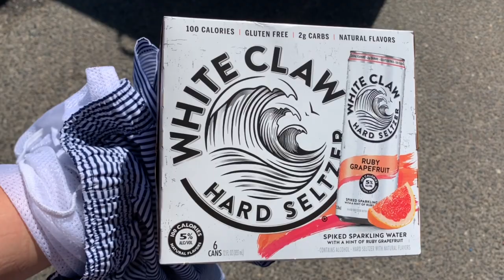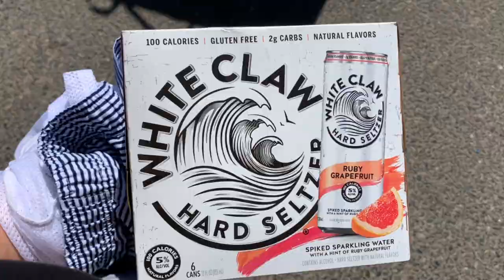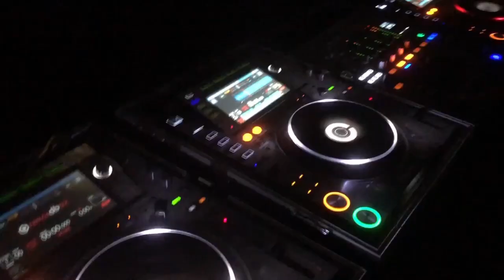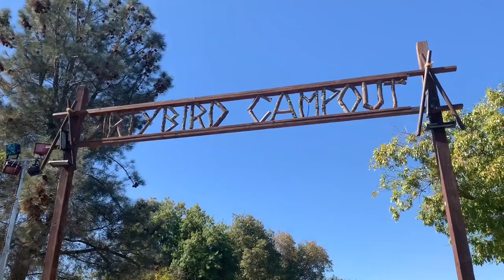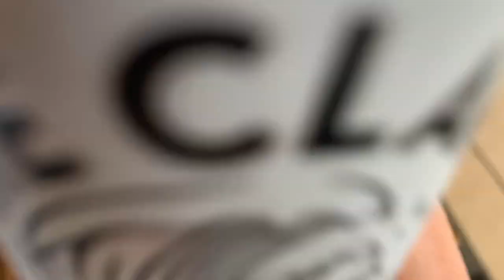DIRTYBIRD CAMPOUT WEST 2019 | A VLOG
A VLOG OF THE BEST WEEKEND OF MY ENTIRE LIFE.

I had been itching to go to campout for the past few years and 2019  was finally it! maaannn... words and not even this video can do justice in summing up how great it was. to all those i met and meshed vibes with, even if it was just for 2 minutes...thank you. you made campout one of the best experiences of my entire life. i apologize that i didn't capture more footage after friday, but i was just so lost in the festival that i forgot what a phone even was. thank you to andy jin kim for the renegade footage! and claude von stroke, dirtybird fam, camp solo, basil, thank you for EVERYTHING and then some. 💖